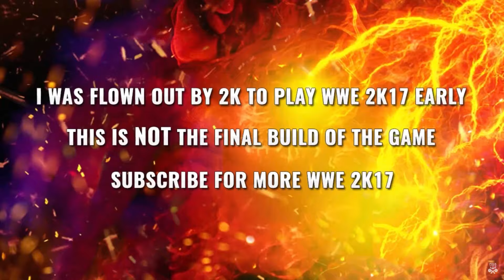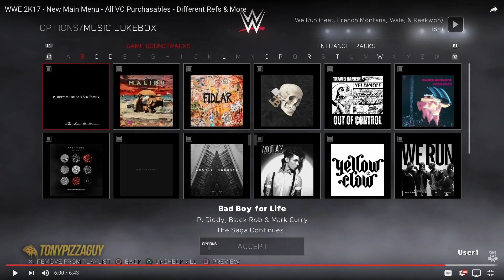WWE 2K17 - New Main Menu - All VC Purchasables - Different Refs & More (REACTION)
PSN GamezzCrewAdrian